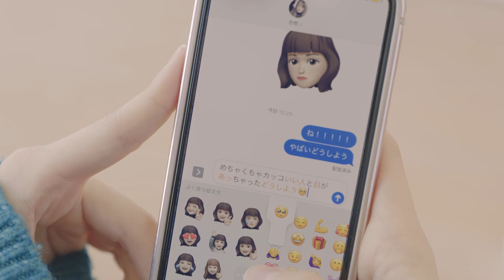ONE CHANCE / I want you bad［OFFICIAL MUSIC VIDEO］清水涼子ver.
ONE CHANCE5thシングル「I want you bad」OFFICIAL MUSIC VIDEO 【自分で行動しなくちゃ始まらない】というメッセージを掲げた9名の恋愛ストーリーverを公開！

楽曲ダウンロードは下記リンクから▽

ONECHANCE 初の恋愛ソング❣️

作詞は「青春アミーゴ」や「抱いてセニョリータ」 など数々の名作を手掛けるZopp氏、振付には若手のダンサー界で今最も注目を浴びているGANMIのSota氏を迎え、【年上の相手に恋をして、若いながらに出来る限りの愛を表現する姿】を描き、メロディアスな曲調が特徴な一曲✨

【定額音楽配信サービスにて配信中‼】

‹ONE CHANCE›
一度の出会いを大切にする。一度のステージで魅了する。一度のチャンスを大事にする。
エネルギッシュなダンスサウンドとクールなダンスパフォーマンスで魅了する女性ダンス&ヴォーカルGIRLグループ「ONE CHANCE」 。